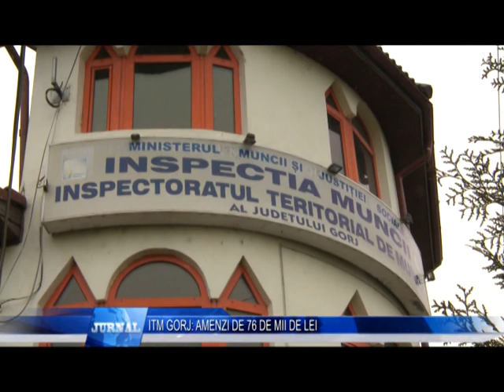ITM GORJ AMENZI DE 76 DE MII DE LEI